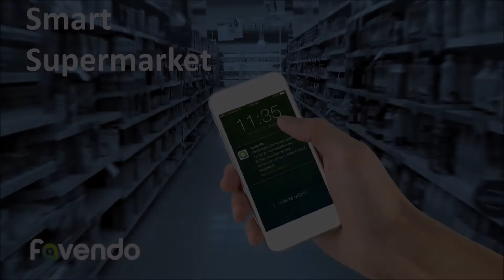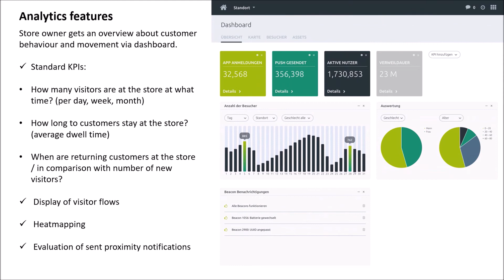Smart Supermarket by Favendo (English Version)